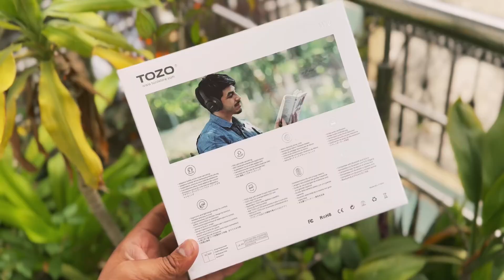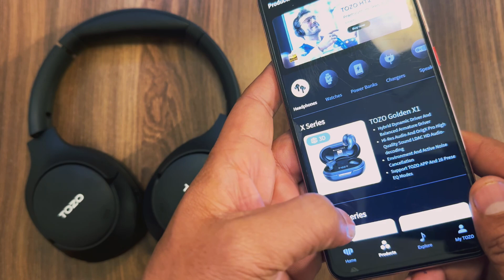Best ANC Headphone *TOZO HT2 unboxing & review⚡️38db ANC WITH 60 hours playtime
About this video; Hello Dosto Aaj mene to o HT 2 headphone ka unboxing and review kiya hai jisme apko milta hai 60 hours playtime with 38db anc AGR APKO VIDEO ACHA LGE TO CHANNEL KO SUBSCRIBE OR VIDEO KO EK LIKE JARUR KRNA THANK YOU SO MUCH

Best anc headphone under 4000
Tozo ht2 headphone
ANC headphone
Best headphone